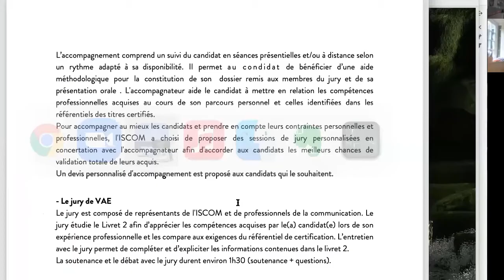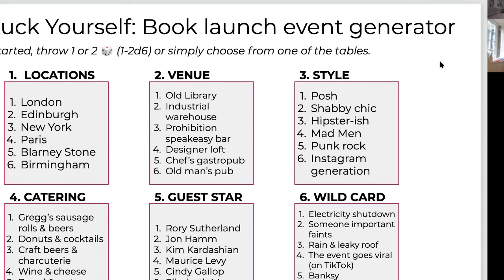Go Luck Yourself with Andy Nairn, CSO & co-founder of Lucky Generals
For this episode of the podcast I'm joined by Andy Nairn, Chief Strategy Officer and Co-founder of Lucky Generals, an award winning creative agency based in the UK and USA.

Andy is one of the most respected and awarded brand strategists in the world, and he is publishing a new book: Go Luck Yourself, 40 ways to stack the odds in your brand's favour.

We talked about luck, Andy's life and career, and this being the podcast where play meets strategy, Andy was gracious to participate in a playful exercise we put together with a couple of examples of exercises to come up with possible ideas for Go Luck Yourself's fictional book launch event. We used inspiration from newspapers we had bought for the occasion, and I prepared a randomised table to have some inspiration to get us started. It was good fun, and I hope you enjoy listening or watching it as well.